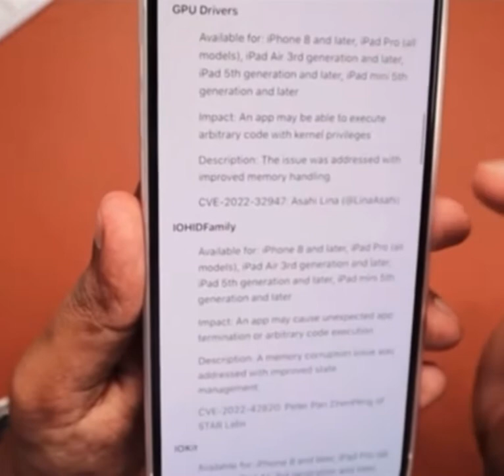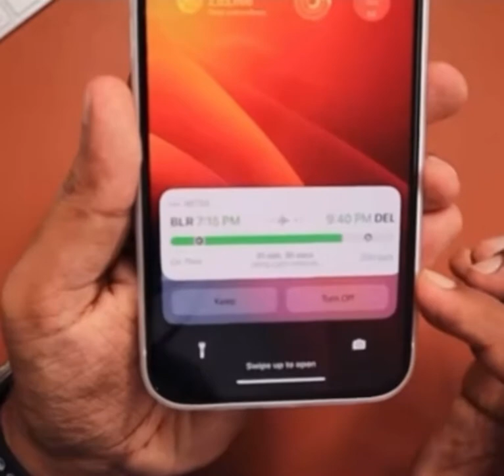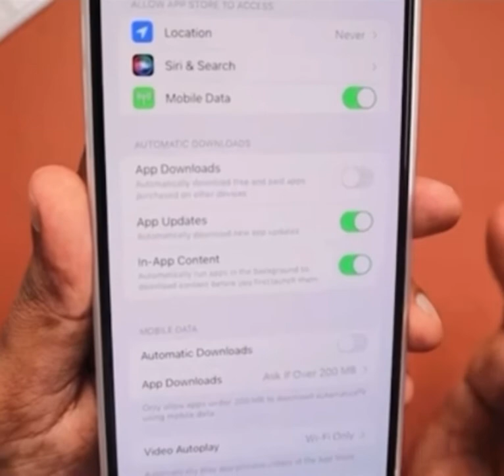IOS 16.1 Update and features in detail